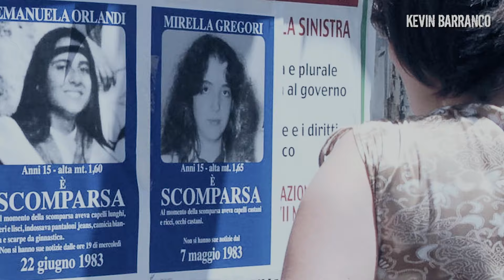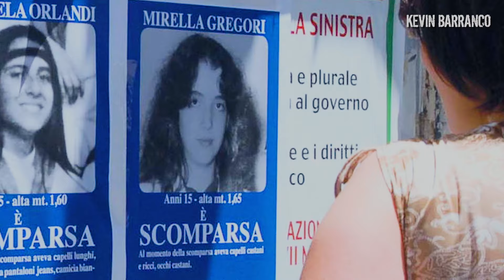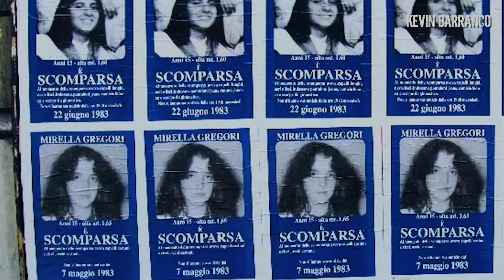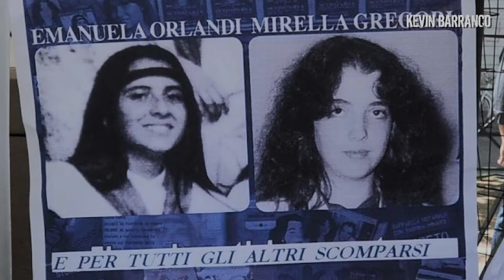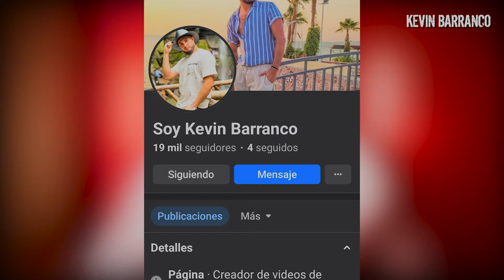El caso de Mirella Gregory l DESAPARECIO cerca del VATICANO ocultando secretos MACABROS